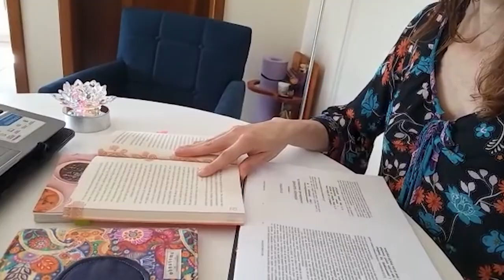PGM 130 - Nossa Saúde - PICS - Ayurveda - 04/10/21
Técnicas milenares do Ayurveda ajudam a equilibrar corpo e mente.

No Nossa Saúde, Noeli Toledo, presidente do Conselho Nacional de Autorregulamentação da Ayurveda e diretora da Escola de Ayurveda Satya, de Tubarão, e Adriana Tonini, fisioterapeuta de São Miguel do Oeste, explicam o que é essa Prática Integrativa e Complementar e como novos
hábitos podem ser adotados no dia a dia. E ainda, o olhar do Observatório Catarinense de PICs sobre a prática do Ayurveda em Santa Catarina. A apresentação é de Rafaela Arns.